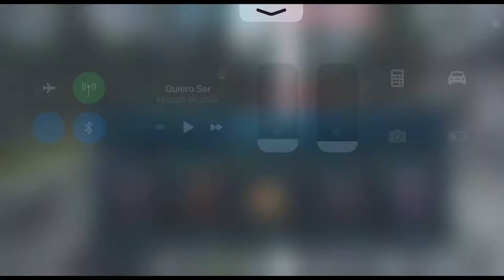BR | Hangar Mixt | Gameplay War Robots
Modo BR  Partida Difícil
CommandoWR iOS Clans